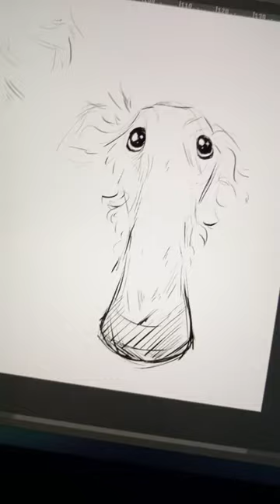Borzoi good boi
I’ve always had a soft spot for borzois. They have such beautiful shapes, I’ve drawn them before, but just had time to do a few rough bois today. They are still on my long list of to-draw, with more definition.

Hope you all are staying warm and well!